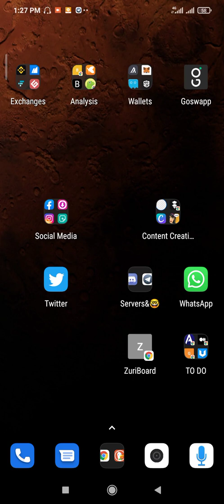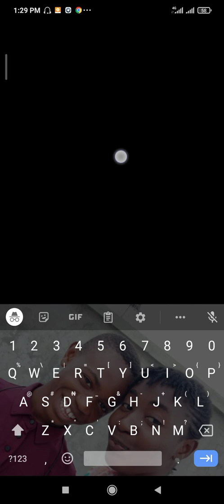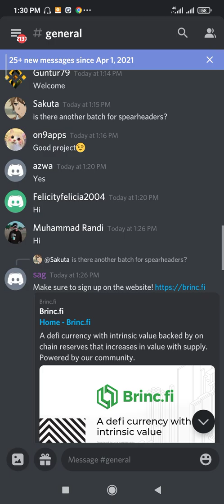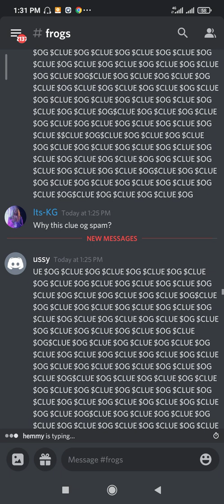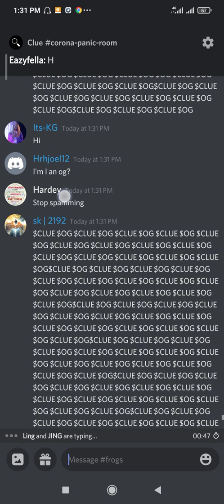HOW TO RUN AIRDROPS ON SOL NETWORK. HOW TO GET OG STATUS ON DISCORD. HOW TO CREATE SOL WEB WALLET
$clue🤑 $rope $cope😭 $hope